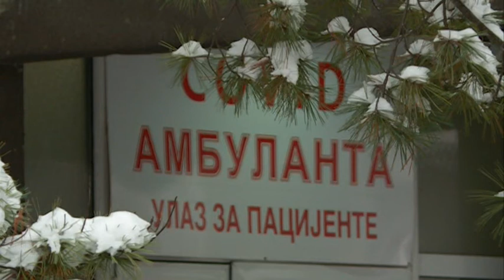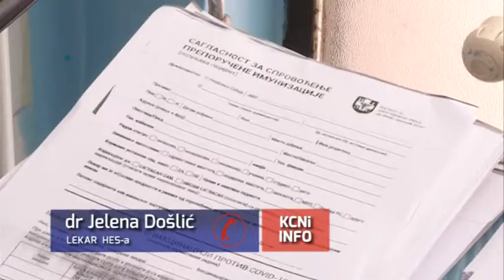Kovid ambulanta prepuna, beleže se rekordni brojevi zaraženih